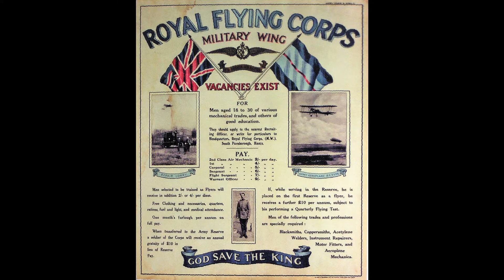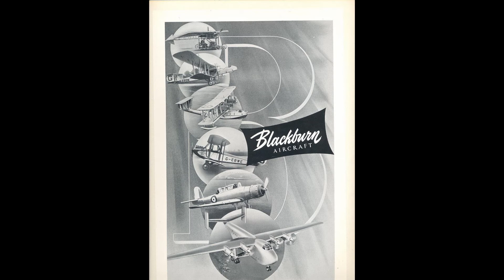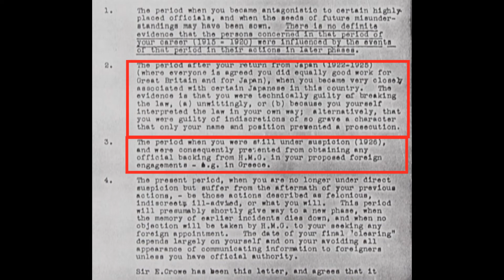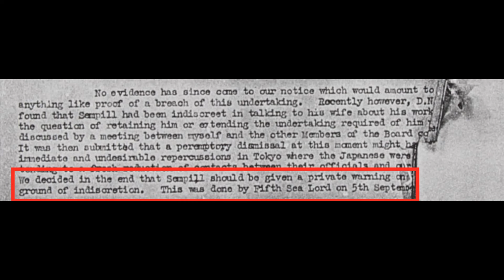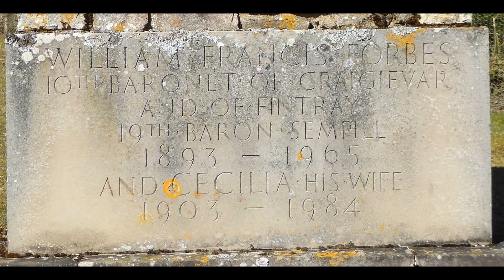Japan's British Royal Spy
The life and time of William Francis Forbes Sempill who was pass on aeronautical secrets to the Japanese in the lead up to the attack on Pearl Harbour in 1941.